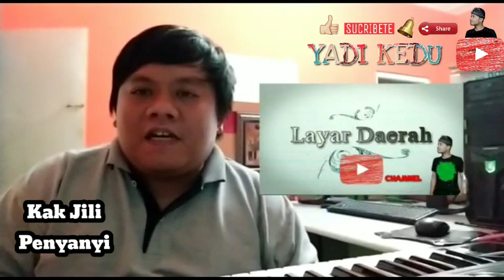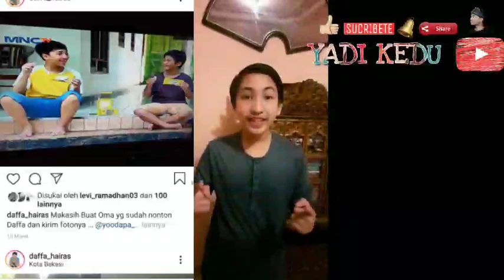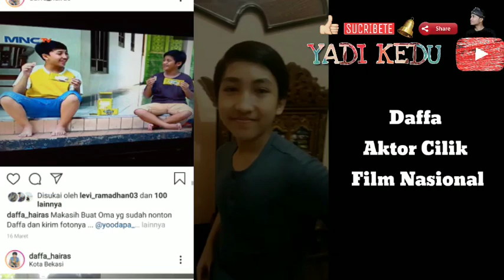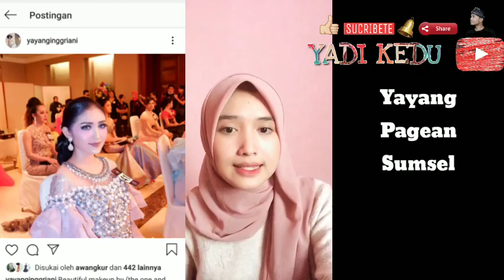Suport dan Doa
Assalamualaikum wrwrb
Trimakasih banyak atas suport doa dan dukungan nya , ya Allah amin

Terlebih sangat kepada mas pri ku guru besar seni ku, kak mario penyanyi andalan prabu, kak ayu pemain utama terbaik putri, miya maira putri cilik indonesia, daffa ,kak jili, aldi bujang oku, yayang dan saudara Nusantara serta seniman Povinsi Riau , Kalbar, kaltim , sulbar , bengkulu, lombok dan banten yang lain juga yang telah mendukung penuh channel kami. trimakasih banyak semua, sehat semua sukses semua amin 😍😍😍😍😍